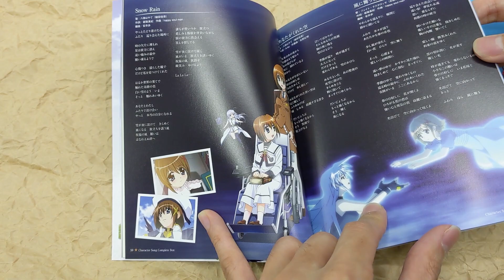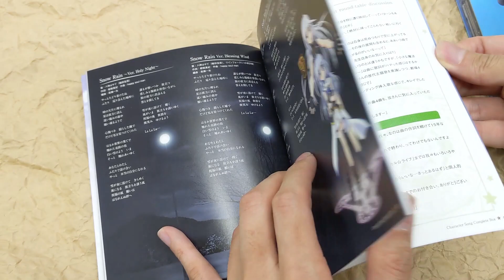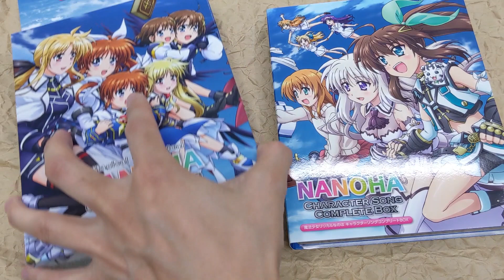[Unboxing] Magical Girl Lyrical Nanoha Character Song Complete BOX [Limited Release]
[Unboxing] MagicalGirlLyricalNanoha Character Song Complete BOX [Limited Release]

This box set contains all the character songs from the "Magical Girl Lyrical Nanoha" series released up to this time. Includes new track(s) made for this release. Comes with an application card (valid only in Japan).